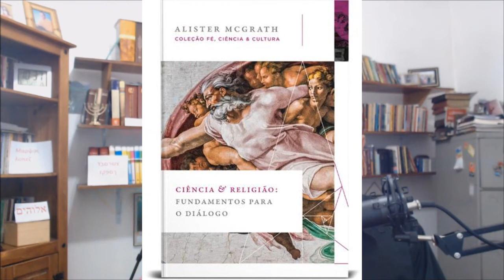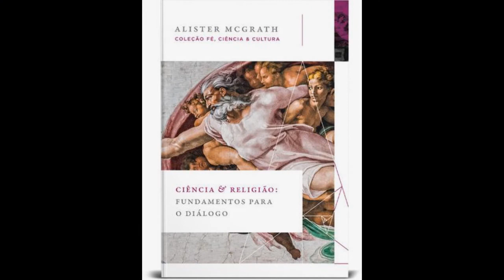Ciência & religião - Alister MCGrath -Dicas de Leituras nº 46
Uma dica de um livro que fará a diferença em sua vida. Apresenta os mitos que são perpetuados em nossa geração quando afirmam que a religião é incompativel com a ciência.
@ espada triunfante